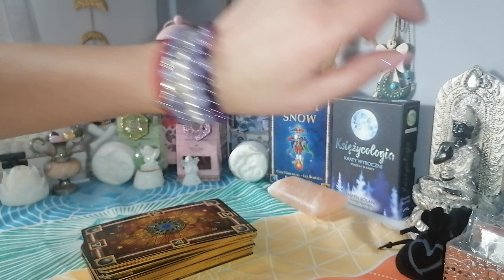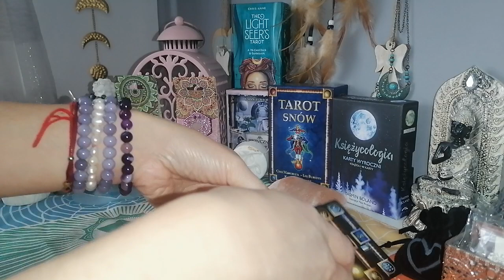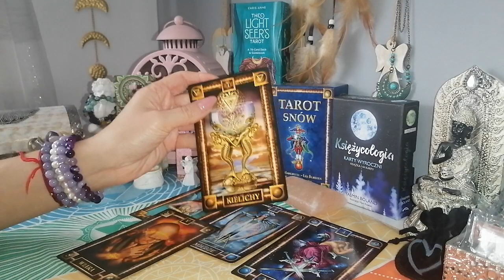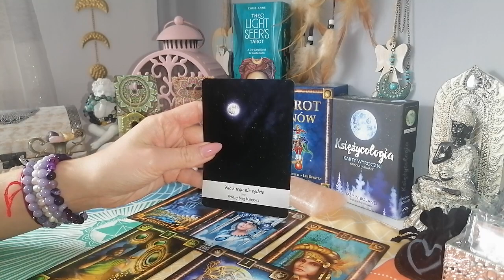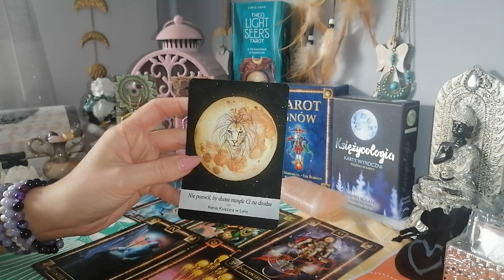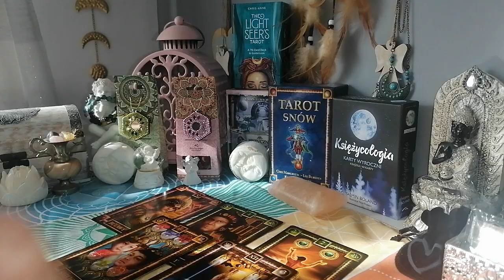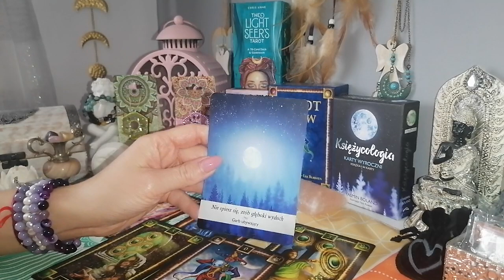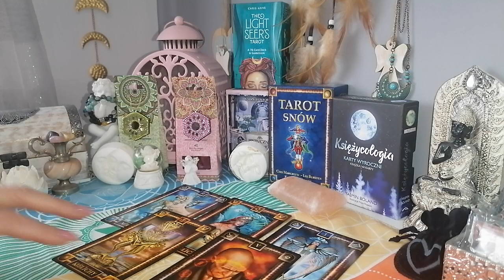Nów księżyca w Rybach 20 luty 2023 / wszystkie znaki zodiaku 🌘🌒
Zapraszam do czytania na nów księżyca w Rybach.

ryby 2:00
rak 7:00
baran 12:30
koziorożec 15:20
skorpion 18:18
waga 21:50
 lew 24:25
wodnik 27:20
byk 30:00
bliźnięta 32:35
strzelec 35:10
panna 38:00